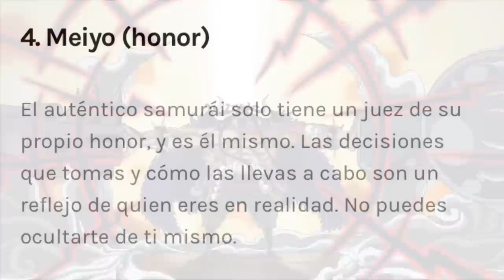EL SHOGUN ES UN IMPOSTOR! | OROCHI ES EL HERMANO DE... - One Piece Rincón del Nakama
Hola nakamas! Hoy os traigo un nuevo vídeo del Rincón del Nakama! Espero que os guste! Like y sub ;)